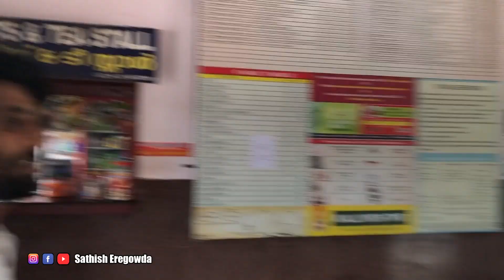ಕೇರಳದಲ್ಲಿ ಪ್ರಿಮಿರ್ ಪದ್ಮಿನಿಗಾಗಿ ಹುಡುಕಾಟ | Buying Premier Padmini In Kerala। Sathish Eregowda Vlogs